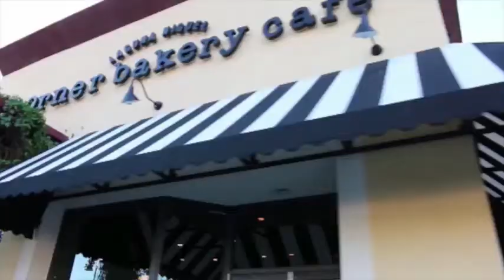برنامه دنیای فرنچایزها - سری اول - قسمت ششم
در این برنامه در خصوص مفهوم استراتژی و لزوم داشتن آن در یک بیزنس صحبت می شود و علاوه بر آن انواع مختلف رستورانها بر اساس کد بدنی NAIC مورد بحث قرار می گیرند. جهت دنبال کردن برنامه دنیای فرنچایزها کانال های این برنامه را در شبکه های تلگرام، اینستاگرام و فیس بوک دنبال نمایید جهت تماس با برنامه با ایمیل تماس حاصل نمایید